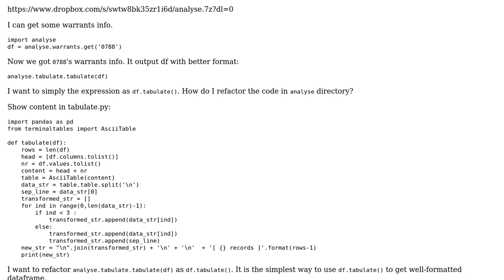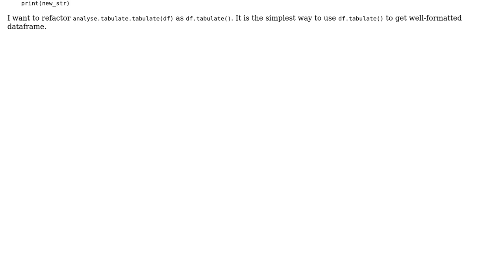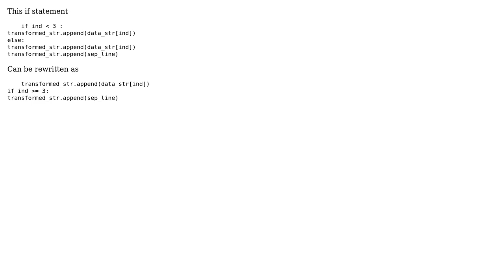Code Review: Customized method for dataframe in my analysis module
With thanks & praise to God, and with thanks to the many people who have made this project possible! | Content (except music & images) licensed under CC BY-SA | Music | Images & others | With thanks to user showkey user Jamal user camp0 and the Stack Exchange Network Trademarks are property of their respective owners. You are responsible for your own actions.